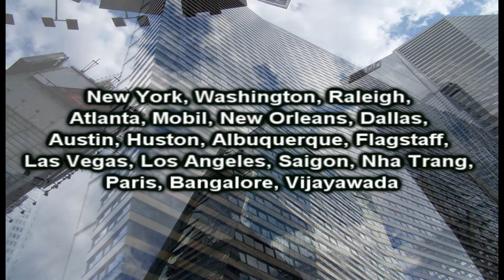Samlade bilder och videos från senaste årets resor.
Här har jag samlat lite videos och bilder från Usa, Vietnam, Frankrike och Indien.